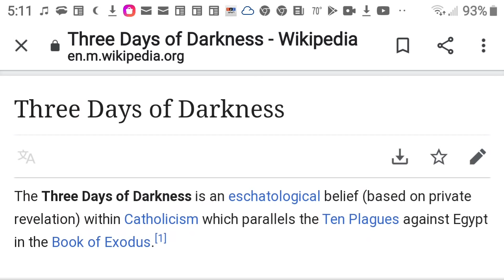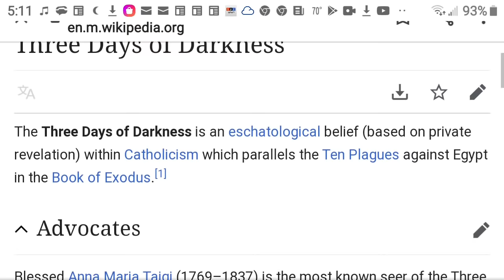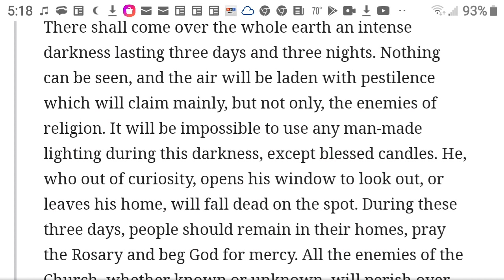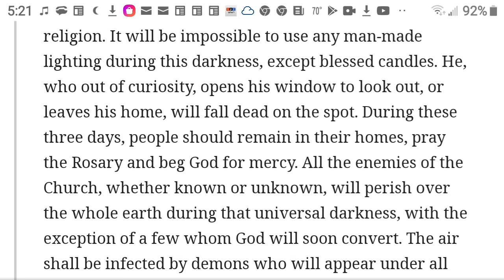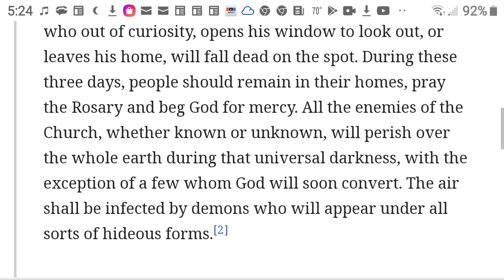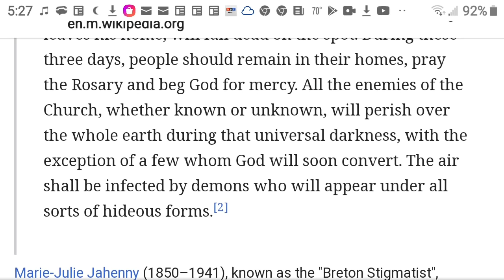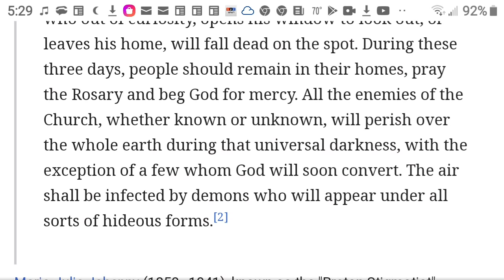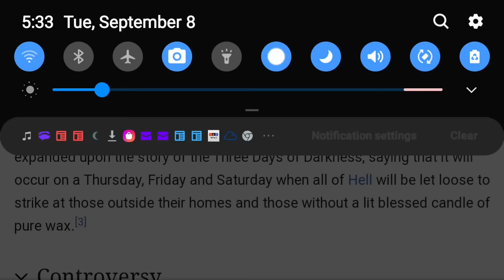Three 3 Days of Darkness Interpretation The Day of the LORD The Last Trump of God Maria Taigi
The Three Days of Darkness is an eschatological belief (based on private revelation) within Catholicism which parallels the Ten Plagues against Egypt in the Book of Exodus.[1]

AdvocatesEdit
Blessed Anna Maria Taigi (1769–1837) is the most known seer of the Three Days of Darkness and describes the event in this way:

There shall come over the whole earth an intense darkness lasting three days and three nights. Nothing can be seen, and the air will be laden with pestilence which will claim mainly, but not only, the enemies of religion. It will be impossible to use any man-made lighting during this darkness, except blessed candles. He, who out of curiosity, opens his window to look out, or leaves his home, will fall dead on the spot. During these three days, people should remain in their homes, pray the Rosary and beg God for mercy. All the enemies of the Church, whether known or unknown, will perish over the whole earth during that universal darkness, with the exception of a few whom God will soon convert. The air shall be infected by demons who will appear under all sorts of hideous forms.[2]

Marie-Julie Jahenny (1850–1941), known as the "Breton Stigmatist", expanded upon the story of the Three Days of Darkness, saying that it will occur on a Thursday, Friday and Saturday when all of Hell will be let loose to strike at those outside their homes and those without a lit blessed candle of pure wax.[3]